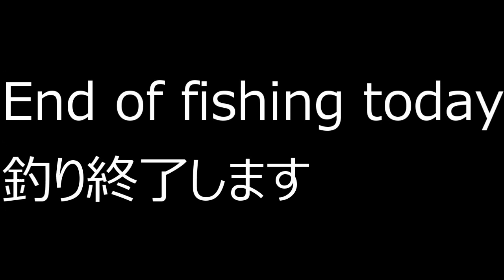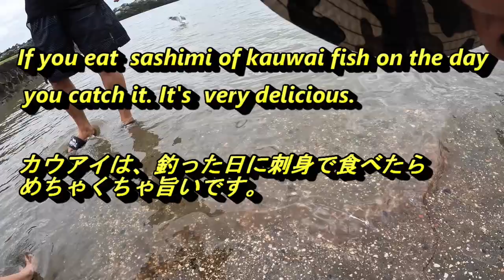Auckland Kayak Fishing